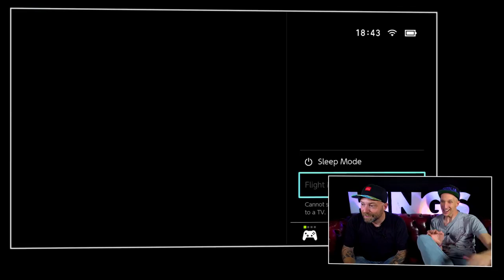Let’s Play Super Mario Maker 2: Boris waagt zich aan de levels van Emiel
Kijk gezellig mee hoe Emiel en Boris op elkaars pik trappen met de Nintendo game Super Mario Maker 2!

Emiel heeft twee levels voor Boris klaarstaan in de nieuwste versie van Mario Maker en Boris heeft besloten deze uitdaging aan te gaan. Voor Emiel is het ook een beetje revanche voor vroeger. Boris is geen verfijnd Mario-speler en dus is dit de perfecte manier voor Emiel om hem terug te pakken. Of dit voor Boris allemaal goed afloopt zie je in het item!

Bouwen en sharen! Dat is zo’n beetje waar deze game voor is gemaakt. Net zoals in de eerste Mario Maker kun je in Mario Maker 2 na hartenlust je eigen levels maken, compleet naar jouw smaak. Dit kan heel eenvoudig, maar ook zeer uitgebreid. Je kunt, mocht je er tijd in willen steken, makkelijk een uur aan het bouwen zijn zonder dat je level af is. Als je level dan eindelijk klaar is, kun je hem speelbaar maken voor andere gebruikers. Dit werkt ook vice versa. Jij kunt ook levels van andere gamers spelen en zo nieuwe uitdagingen aangaan. Zo was er laatst nog iemand die een 3D-doolhoflevel heeft gemaakt voor andere mensen en daar fantastische reacties op kreeg. Voor veel mensen is het dus niet alleen een game, maar ook een manier om hun creativiteit tot uiting te laten komen. Vet!

Dat is zoals het eerste zelfgecreëerde level van Emiel heet. De eerste keer dan Boris doodgaat laat niet heel lang op zich wachten. Gaandeweg het item komt Boris echter beter in vorm en begint hij de levels van Emiel beter onder de knie te krijgen. Hoeveel levels Boris uitspeelt zie je natuurlijk in het item!